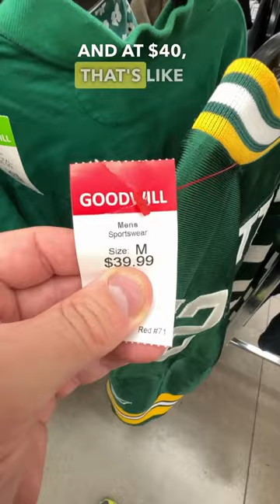Stop buying these worthless items at thrift stores and flea markets!